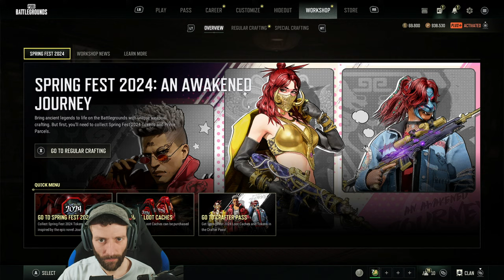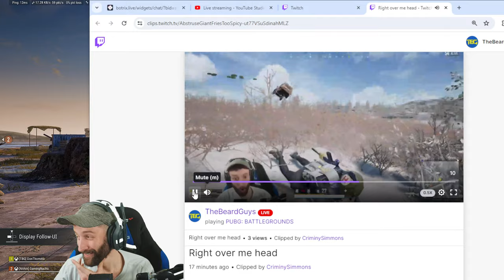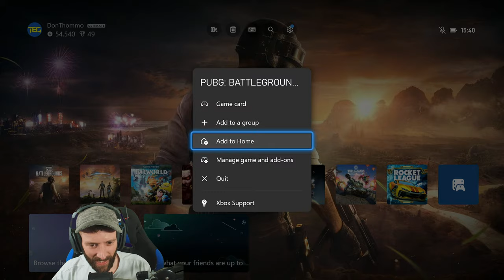The LAST EVER week of Comeback BR! // PUBG Console LIVE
PUBG Console (Xbox Series X & PS4/PS5) with TBG Ben and @GamingNacho